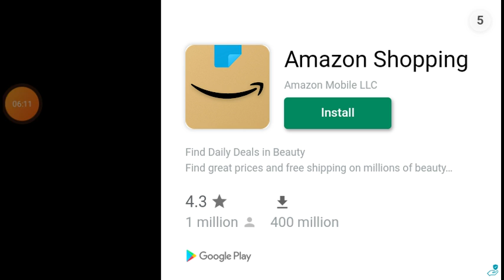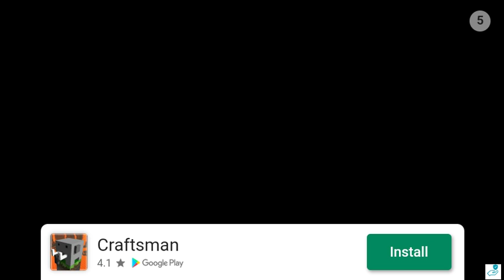how to make a coco farm